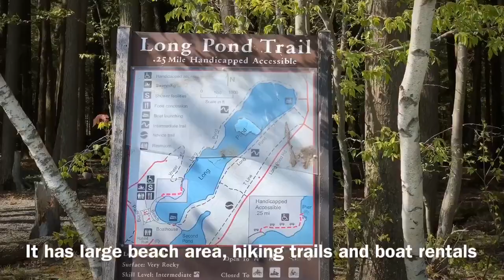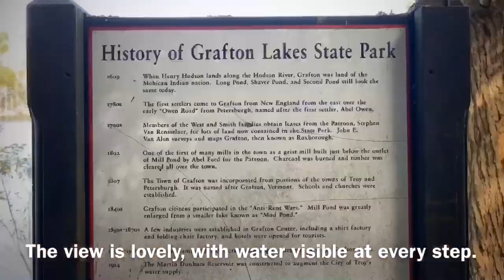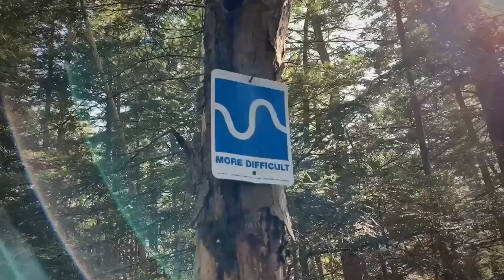Grafton Lakes State Park, New York, USA 纽约州立公园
Grafton Lakes State Park is located in Rensselaer County, New York, US. This State Park, has six lakes, and nearly 2500 acres. The largest lake is called long pond. Long Pond has a large, sandy beach, which is a popular summer attraction both for local as well as tourists. All 6 lakes have launch facilities for canoes, and Kayaks. Visitors can also picnic, walk the nature trails, along the 25 miles of park trails. We come here before summer season starts, so it is very quiet. We hiked the long pond trail, which is 2.5 miles along the long pond and took us more than an hour. The trail path actually is very rocky. The view is incredible, with water visible at every step.